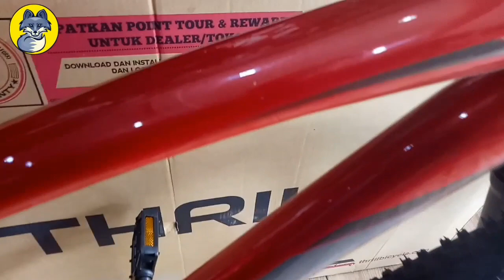Sepeda Thrill Cleave 1.5 Tahun 2021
hallo gans

MAU BELI DOMAIN MURAH KLIK DISINI !!

sepeda 26 jadi hybrid

cara fitting sepeda roadbike(balap)

semoga bermanfaat thank you